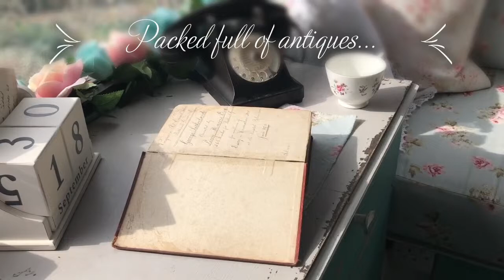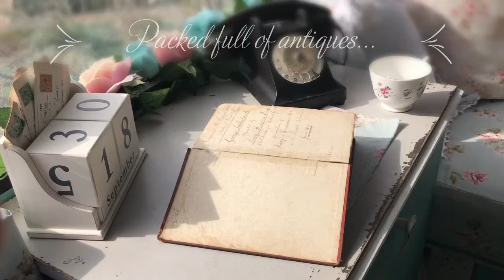PictureBook PartyBooths - 'Mildred' The Vintage Caravan Photo Booth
We are delighted to introduce you to ‘Mildred’ our stunning vintage caravan photo booth. She is simply perfect in every single way, having been lovingly restored by ourselves, decorated out in vintage ‘Shabby Chic’ style with distressed wooden flooring, Cath Kidston soft furnishings, original antique crockery and accessories. Stepping inside really is like going back in time to the 1940’s.
‘Mildred’ is a vintage 2 berth caravan and although we have kept all of her original features intact, she now come’s equipped with state of the art technology including touch screen, DSLR camera, and studio lighting. She can seat 4 guests at a time, talking to you as she takes your pictures.
Our fun loving PartyBooth Crew, dressed in vintage costume, join in on the fun and even dress your guests before they enter the photo booth. Your guests have no idea of how they look following our ‘Make-Over’ process until the big reveal on screen inside the photo booth. The reaction is priceless!
Rest assured that not all of your pictures will be completely bonkers as we make sure everyone who uses the photo booth have a mixture of hilarious pictures and nicely posed pictures, all printed onto a personalised 6 inch by 4 inch postcard.
 As the night goes on, our crew add a few games in to the mix so no matter how many times you use our photo booth, we’ll always have something different up our sleeves ready for your next visit.